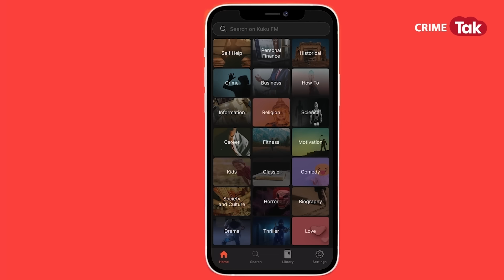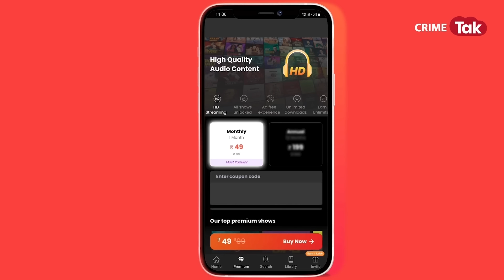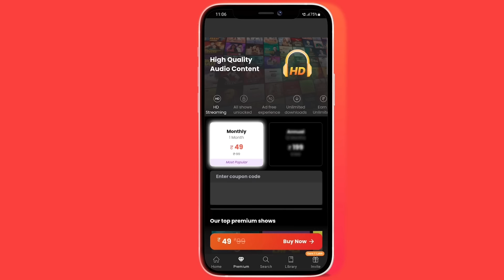EP 1543: बेटे में पति का चेहरा नज़र आता था सूचना को, Driver की ज़ुबानी लाश के सफ़र की कहानी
1. A Murder in IIT